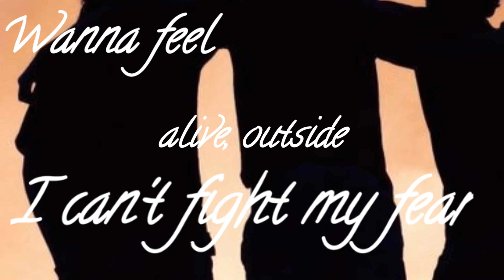Billie Eilish, Khalid - lovely status with 8D audio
whatsapp and Instagram status for you

song name =- lovely
artist= .Billie Eilish, Khalid